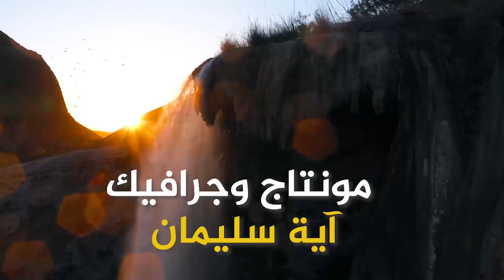الأخصائية ينال النعامنه _ خطوات أردنية